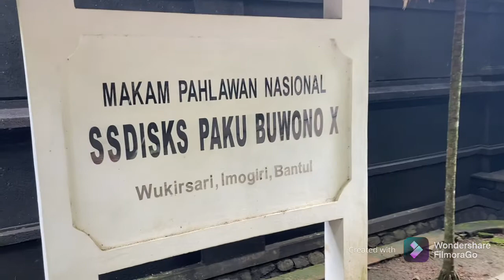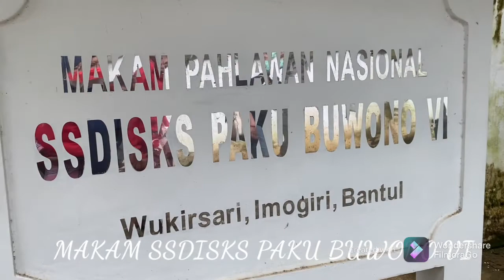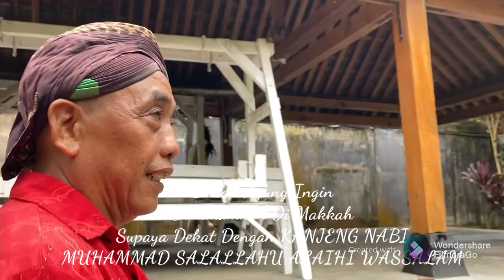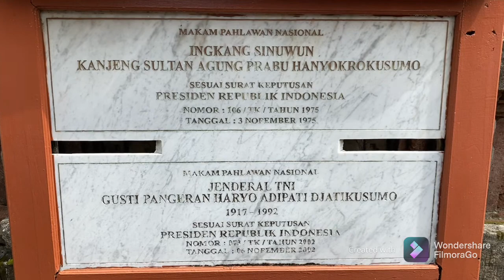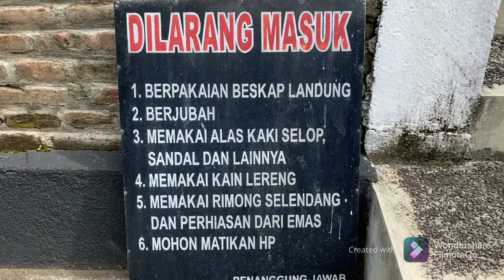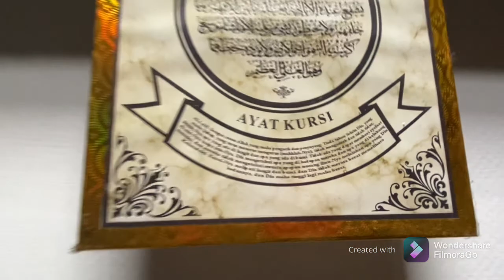KANJENG SUSUHUNAN“SULTAN AGUNG”PRABU HANYOKROKUSUMO💖MAKAM RAJA IMOGIRI BANTUL PAHLAWAN NASIONAL🇮🇩